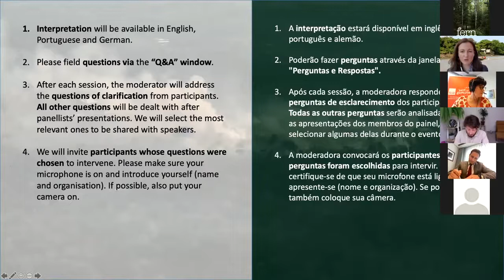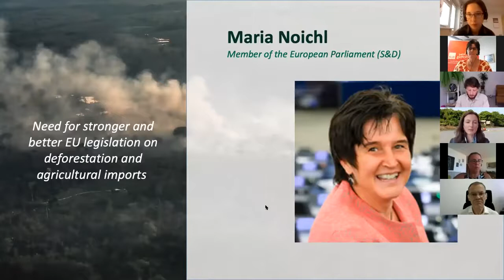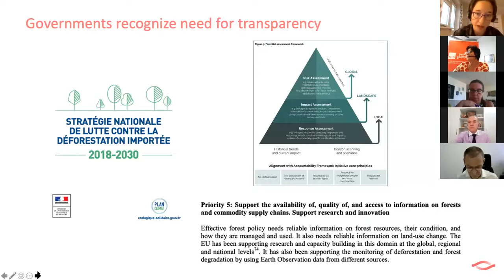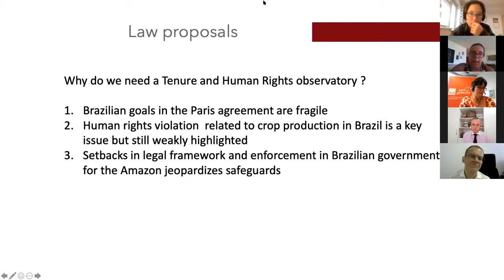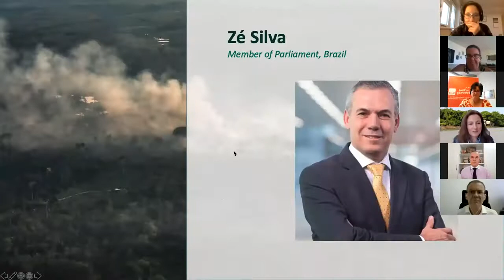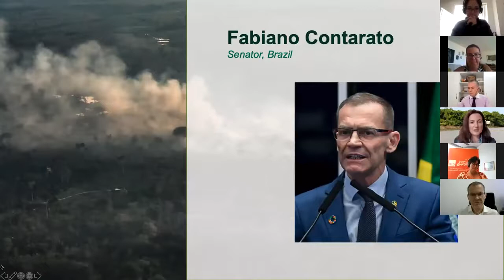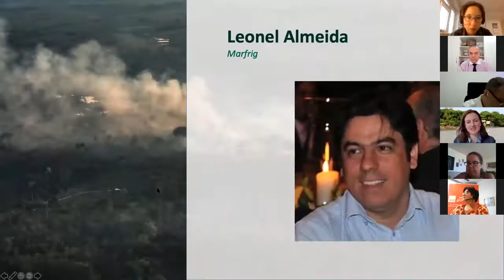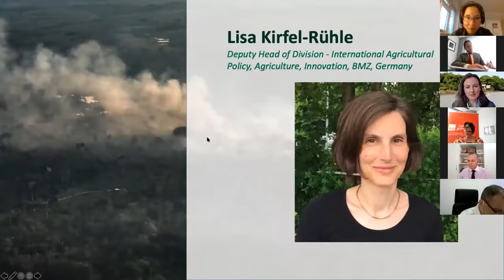Tackling deforestation through EU Due Diligence lessons & proposals from Brazil - FERN, Trase & UFMG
This event discussed how to trace Brazilian agricultural exports to the EU and how a deforestation and land rights observatory could help EU companies perform due diligence to remove deforestation and human rights violations from their supply chains.

Background:
About a third of soya consumed in the EU comes from Brazil and 10 per cent of all Brazilian beef is exported to the EU. Trase’s (trase.earth) unique data sets reveal the soy and beef deforestation risk associated with EU imports. A recent peer-reviewed Science article provided the first property-level analysis linking beef and soy production with deforestation in the Cerrado and Amazon, two of the most threatened biomes in Brazil. Building upon Trase’s commodity flows data, the study found that roughly 20 per cent of soya exports and at least 17 per cent of beef exports from Brazil to the EU may be contaminated with illegal deforestation.

Commodity imports are set to accelerate under the Mercosur Free Trade Agreement between the EU and the South American bloc of nations which include Brazil, which was finalised in June 2019. If agreed, the deal will allow 99,000 tonnes of beef to be exported to the EU tariff-free. Likewise, if China and the US’ new trade agreement is implemented, a larger quantity of Brazilian soy currently exported to Asia is likely to be sold to the EU instead.

The EU is currently considering regulatory measures to tackle deforestation in its supply chains, and the European Commission is conducting an impact assessment of regulatory and non-regulatory measures for stepping up EU action to protect the world’s forests. To feed into these processes, Fern, Trase and the Federal University of Minas Gerais (UFMG) are organising a webinar to present the latest data about EU consumption of Brazil’s key commodities. We will also discuss political will and the conditions and tools needed to exclude deforestation and human rights violations from EU supply chains.